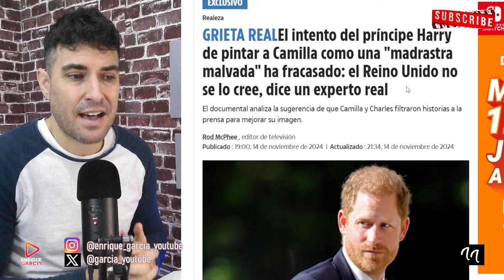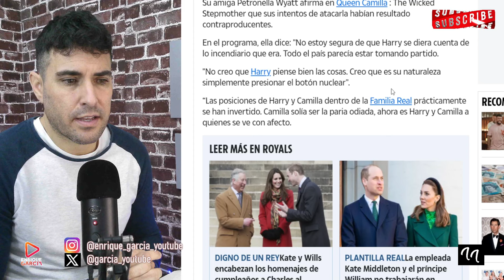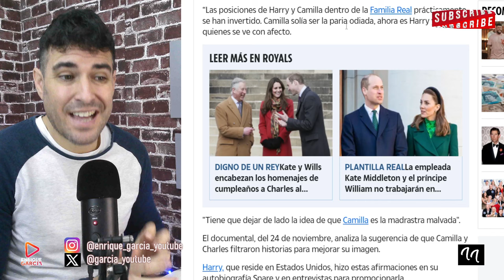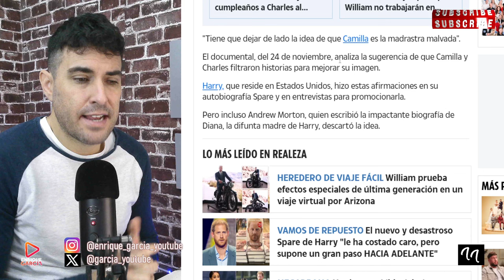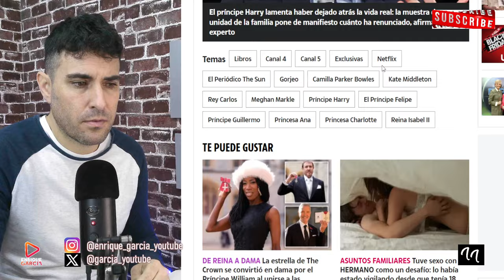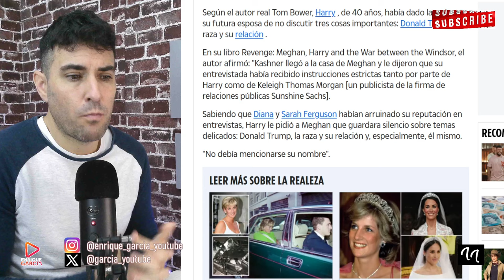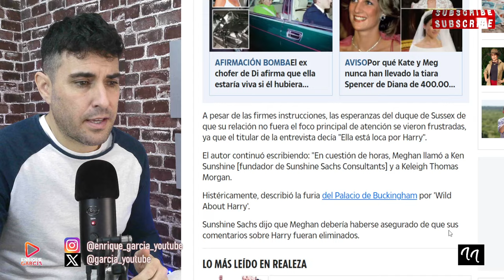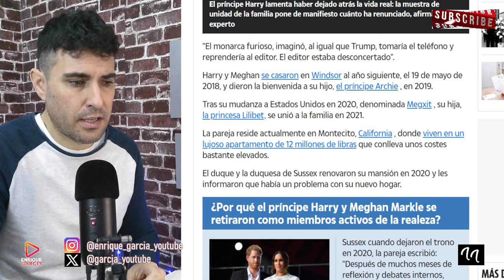EXPERTO REAL revela el PEOR EPISODIO entre el PRÍNCIPE HARRY y la REINA CAMILLA, por MEGHAN MARKLE